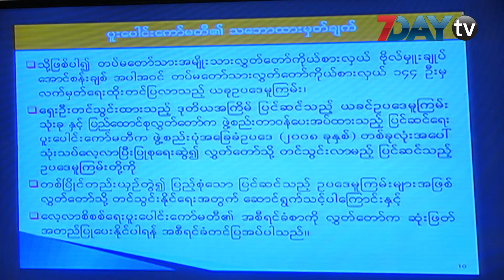တပ်ရဲ့ ခြေဥပြင်ဆင်ရေးဥပဒေကြမ်း ကို ၄၅ ကော်မတီမူကြမ်းနဲ့ တပြိုင်တည်းတင်သွင်းဖို့ အကြံပြု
တပ်မတော်သားကိုယ်စားလှယ် ဗိုလ်မှူးချုပ်အောင်စန်းချစ်အပါအဝင် ၁၄၄ဦးက တင်သွင်းထားတဲ့ ဖွဲ့စည်းပုံပြင်ဆင်ရေးဥပဒေကြမ်းကို ၄၅ ဦးကော်မတီရေးဆွဲနေတဲ့ မူကြမ်းထွက်လာမှာ တပြိုင်တည်းတင်ဖို့ လွှတ်တော်ကော်မတီက အကြံပြုပါတယ်။

ပြည်ထောင်စုလွှတ်တော်ဥပဒေကြမ်းပူးပေါင်းကော်မတီ၊ တွဲဖက်အတွင်းရေးမှူးဒေါက်တာမြတ်ဉာဏစိုးက ဒီကနေ့ပြည်ထောင်စုလွှတ်တော်မှာ အစီရင်ခံစာတင်သွင်းရာမှာ အခုလိုပါရှိတာပါ။

ဗိုလ်မှူးချုပ်အောင်စန်းချစ်ရဲ့ ဖွဲ့စည်းပုံအခြေခံဥပဒေပြင်ဆင်ရေးဥပဒေကြမ်းမှာ တိုင်းနဲ့ ပြည်နယ်ဝန်ကြီးချုပ်ခန့်အပ်ရာမှာ သမ္မတရဲ့ သဘောတူညီချက်မလိုပဲ ခန့်အပ်ခွင့်ရဖို့ ပုဒ်မအချို့ကို ပြင်ဆင်ထားတာပါ။

အရင်က ပြည်ခိုင်ဖြိုးပါတီအမတ်တွေတင်သွင်းတဲ့ ဖွဲ့စည်းပုံအခြေခံဥပဒေပြင်ဆင်ရေးဥပဒေကြမ်းတွေကိုလည်း ၄၅ ဦးကော်မတီအောက်မှာထည့်သွင်းဖို့ ဥပဒေကြမ်းကော်မတီက အကြံပြုထားပါတယ်။

ဒါပေမယ့် တပ်မတော်သားကိုယ်စားလှယ်တွေတင်သွင်းတဲ့ ဥပဒေကြမ်းနဲ့ အခုဥပဒေကြမ်းကိုတော့ ၄၅ ဦးကော်မတီရေးဆွဲနေတဲ့ ဥပဒေကြမ်းနဲ့ ယှဉ်တွဲတင်သွင်းဖို့အကြံပြုတာတွေ့ရပါတယ်။